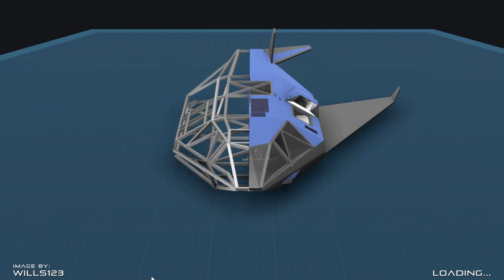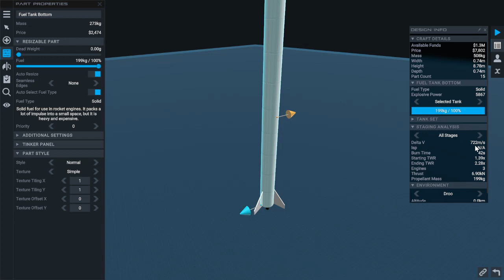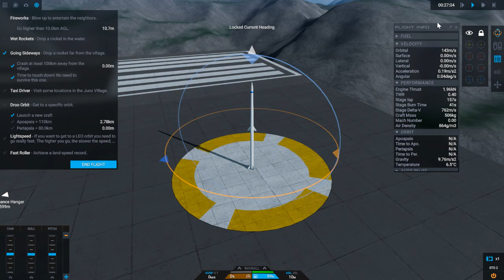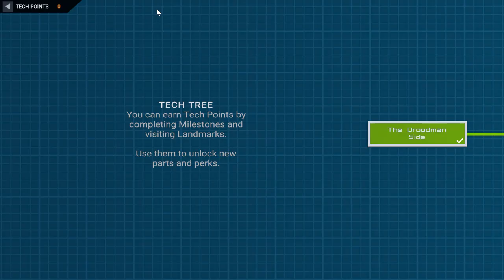Juno: New Origins - Career Mode (7) 來放煙火咯